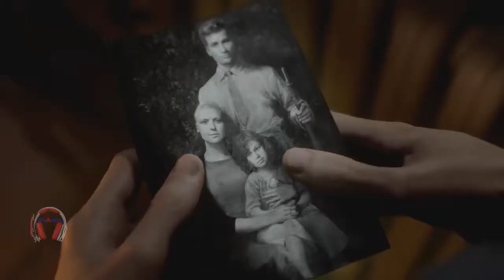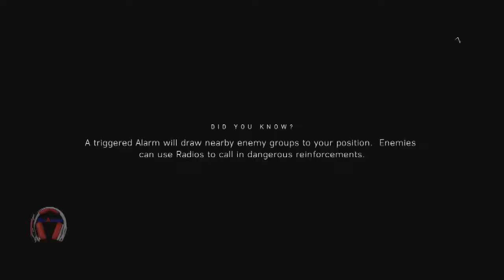Battlefield V Gameplay (HD 60 fps) - NORDLYS episode1 Petualangan 2 wanita cantik, emak sama anak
Seri NORDLYS diperankan oleh seorang wanita muda pemberani bernama Solveig.

Di episode ini dia datang ke markas Jerman untuk menyelamatkan mamanya yang bernama Astrid.

Astrid menyadari bahwa Jerman sedang membangun sebuah proyek rahasia, dan dia mengajak Solveig untuk cari tahu dan menghancurkannya.

Anak dan ibu sama2 cantik dan seksi...